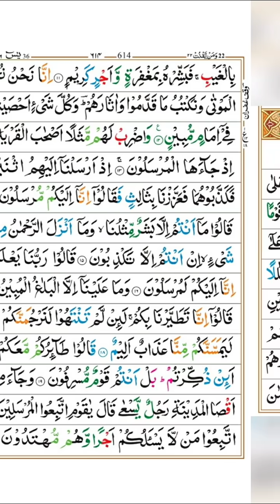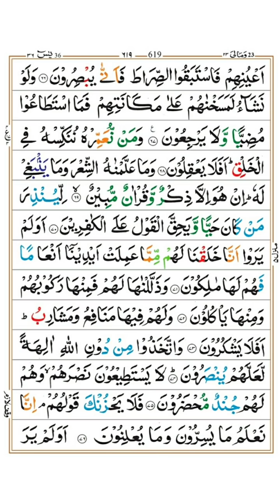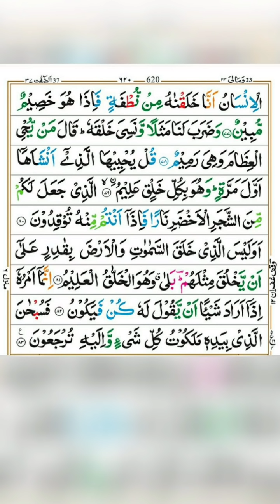QIRAT/RECITING SURAH YAASEEN (سُوْرَةُ يٰس) WITH VERSES BY HASAN ROKADIA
""RAMZAN SPECIAL""